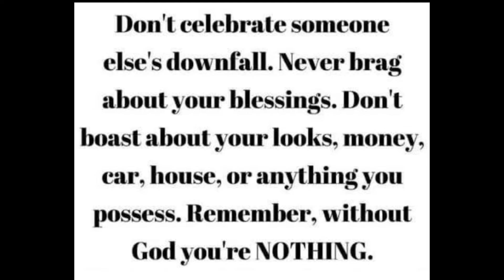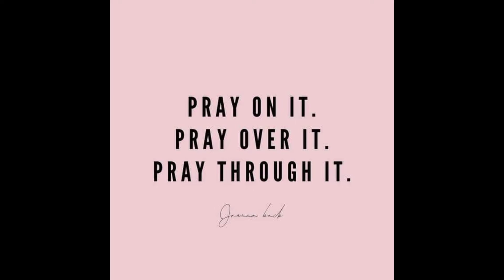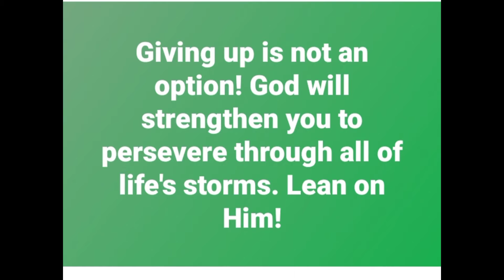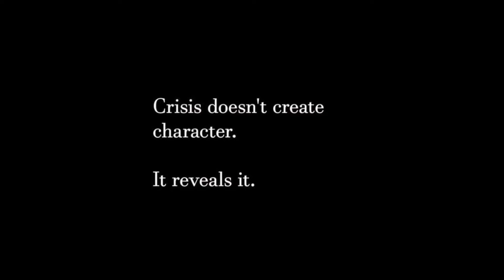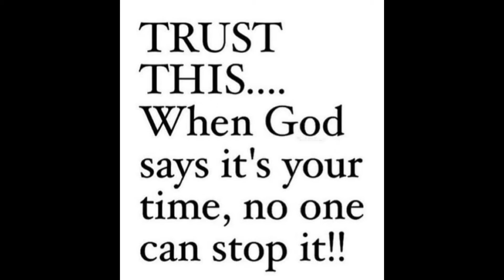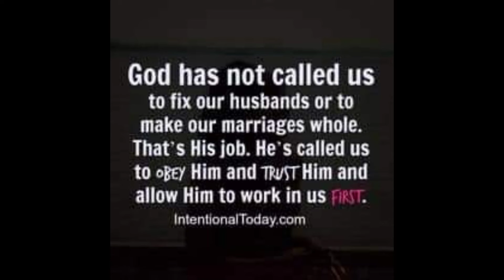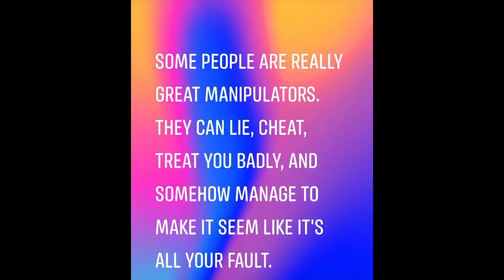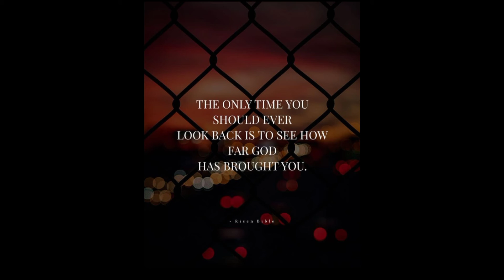Inspirational Messages & Bible Verses Compilation 3